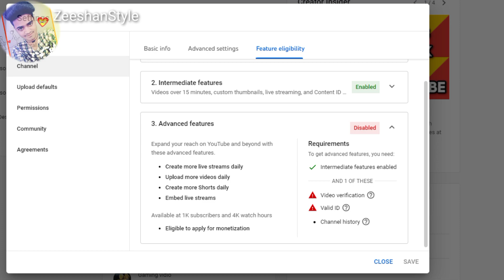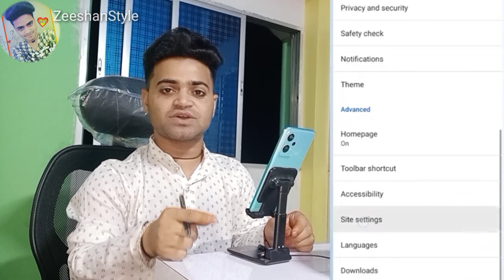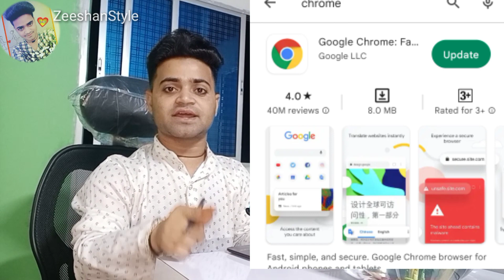Video Verifications Problem Solution : How To Fixed YouTube Advanced Features Disable | Eligible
ZeeshanStyle

People are Searching keywords 👇⬇️

YouTube advance features problem
youtube advanced features disabled
YouTube advance features
Video verifications problem solution
Video verifications fixed kaise kare
video verifications Kaise kare
video verifications
video verifications advanced features
Advance features problem
YouTube advanced settings
YouTube advanced features disabled problem solution
New channel me video verifications kaise kare
How to solve youtube eligible option problem
How to
video verification youtube problem
youtube video verification problem
youtube video verification unsuccessful
advanced features youtube
youtube channel video verification.
advanced settings youtube
feature eligibility youtube
advanced features disabled problem
advanced features disabled
advanced features enabled nahi hota hai
your youtube video verification was not able
youtube advanced features
Hindi
YouTube advanced features video verifications problem solution
New YouTube channel me advance eligible option ko thik kaise kare
Zeeshan Style YouTube video
YouTube Channel ZeeshanStyle
camera not showing
camera features not showing video verifications advanced features
Your camera needed